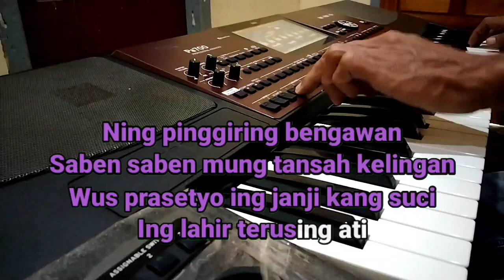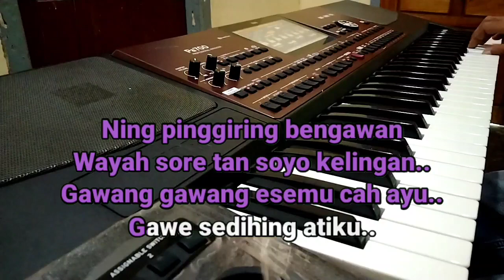Bengawan Sore || KARAOKE LIRIK || Manthous || COKEK SLENDRO || Ning pinggiring bengawan tansah setyo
Songwriter : Manthous

Ning pinggiring bengawan
Tansah setyo ngenteni sliramu
Eling-eling jamane semono
Wus tung kapitung ketigo

Ning pinggiring bengawan
Saben-saben mung tansah kelingan
Wus prasetyo ing janji kang suci
Ing lair terusing ati

Sanadyan koyo ngopo, manungso
Mung biso ngreko lan njongko
Gusti kang paring idi lan pesthi
Kito sak dermo nglampahi

Ning pinggiring bengawan
Wayah sore tansoyo kelingan
Gawang-gawang esemmu, cah ayu
Gawe sedih ing atiku